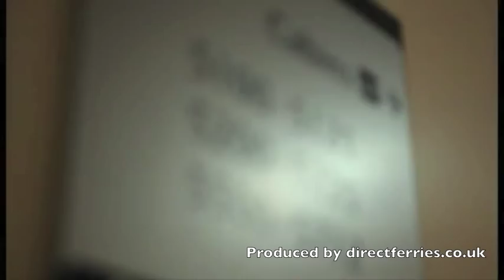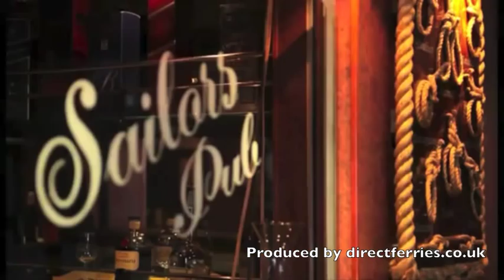Onboard Mega Smeralda with Corsica Sardinia Ferries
Video/tour of onboard the Mega Smeralda ferry that travels between Toulon Ajaccio, Toulon Bastia & Nice Ile Rousse with Corsica Sardinia Ferries. For an in depth Mega Smeralda ferry guide and traveller reviews, visit our Mega Smeralda page here: